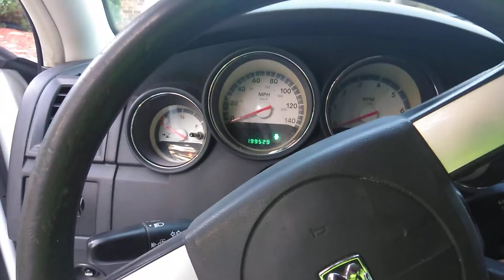Need help with 2009 Dodge charger. Car won't start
Red light is on and miles on the dash board